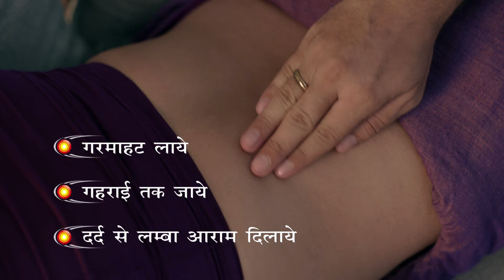Moov Cream and Spray for Long-Lasting Pain Relief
Moov Cream & Spray provide a warming sensation, penetrate deep and give long-lasting relief from pain. Moov, Taaki zindagi ke beech dard na aaye.